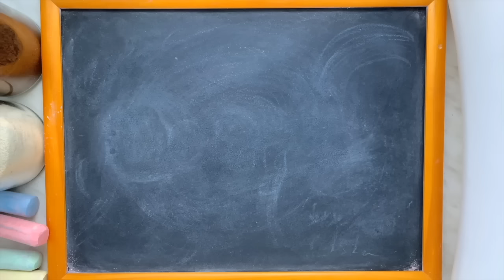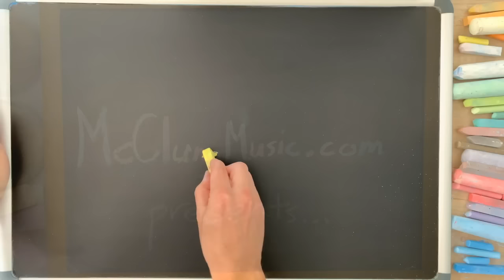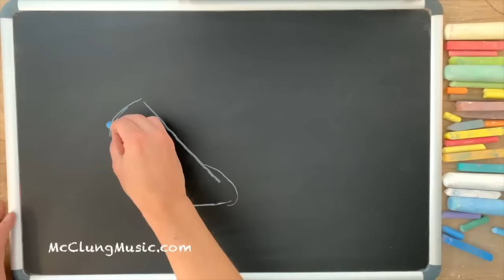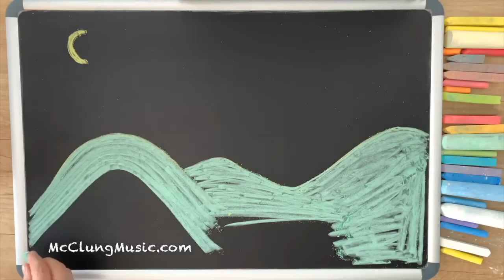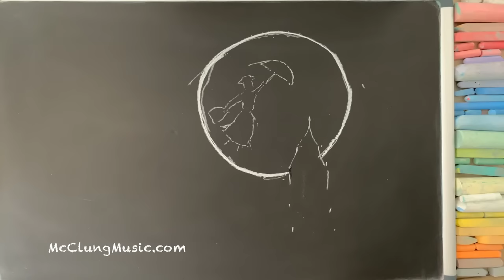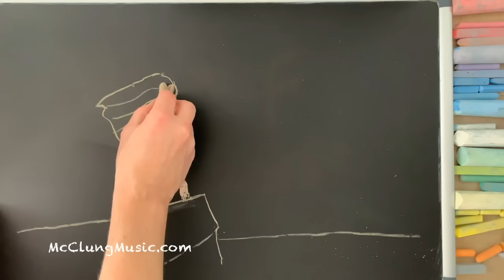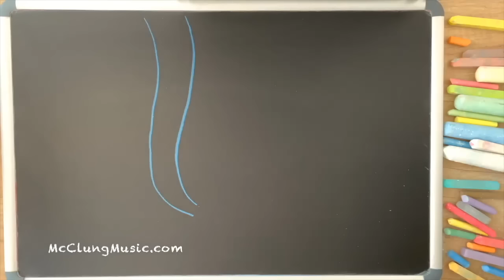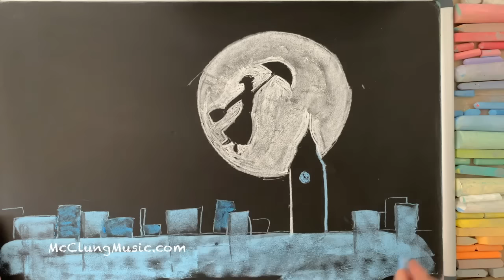1 HOUR of Disney Lullabies for Babies ♥ 20 Classic Songs from Frozen, Little Mermaid... [REUPLOAD]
[This is a re-upload of video YouTube made me take down.  I've replaced the artwork with original art, but the music is the same.]

An hour of extra-relaxing lullaby arrangements of 20 classic Disney songs along with original chalk art and claymation, all created by your very own McClungMusic.  As always, I arranged and recorded these lullabies specifically for the fantastic viewers of this channel, and you won't find these versions anywhere else on YouTube.  I hope you enjoy!

1. Do You Want to Build a Snowman?  (Frozen) 0:00
2. A Whole New World  (Aladdin) 2:39
3. Kiss the Girl  (The Little Mermaid) 6:02
4. Can You Feel the Love Tonight  (The Lion King) 9:11
5. Someday My Prince Will Come  (Snow White)12:49
6. Beauty and the Beast/Tale As Old As Time  (Beauty and the Beast) 16:12
7. Under the Sea (The Little Mermaid) 20:01
8. A Dream Is a Wish Your Heart Makes (Cinderella) 23:38
9. Sing Sweet Nightingale  (Cinderella) 25:58
10. When You Wish Upon a Star  (Pinocchio) 29:21
11. Bella Notte  (Lady and the Tramp) 32:17
12. You've Got a Friend in Me  (Toy Story) 35:36
13. Stay Awake  (Mary Poppins) 38:39
14. Once Upon a Dream  (Sleeping Beauty) 41:13
15. Let it Go  (Frozen) 44:05
16. Colors of the Wind  (Pocahontas) 46:30
17. Be Our Guest  (Beauty and the Beast) 49:52
18. Baby of Mine  (Dumbo) 52:32
19. The Bare Necessities/The Bear Necessities  (The Jungle Book) 58:43
20. Feed the Birds  (Mary Poppins) 1:02:25